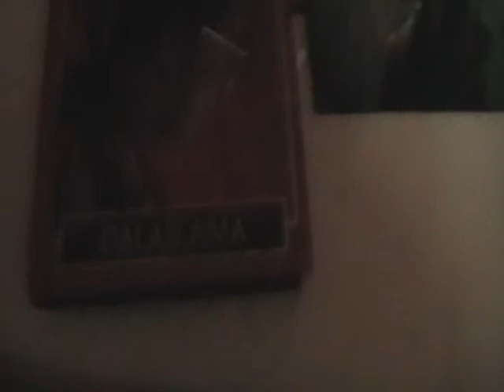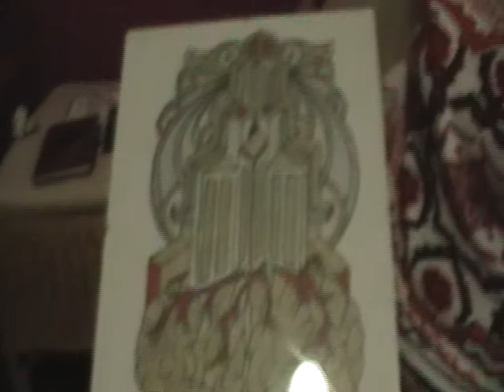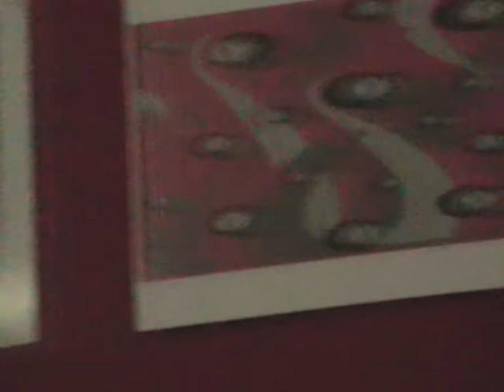Ostravský malíř 2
Rozhovor s ostravským malířem Kamilem